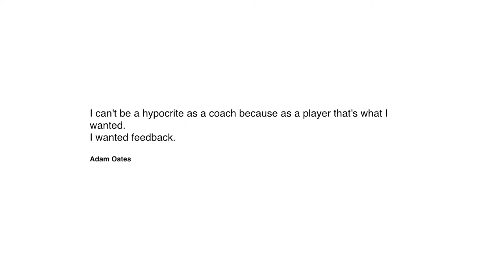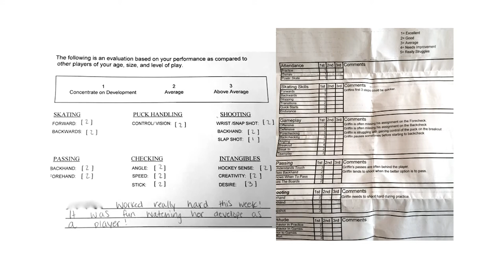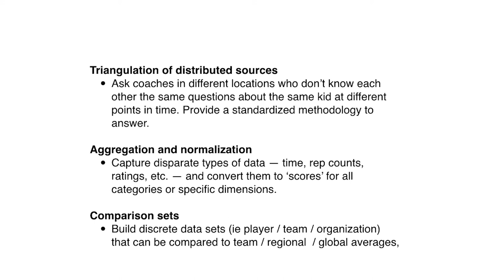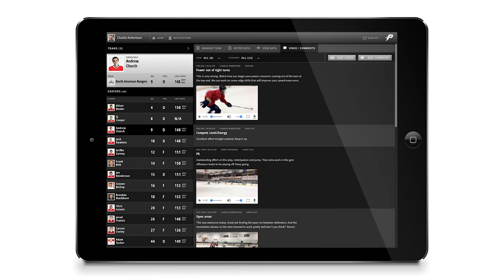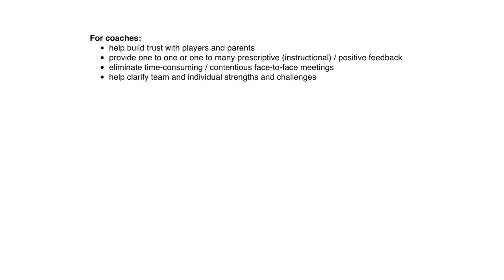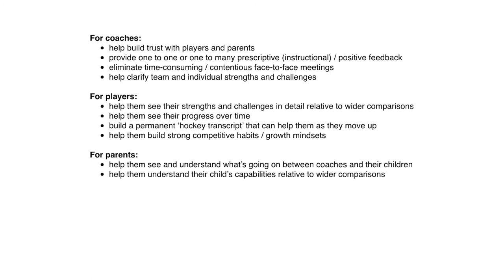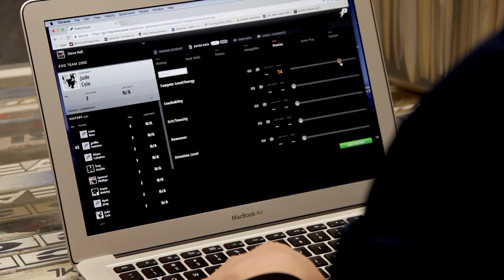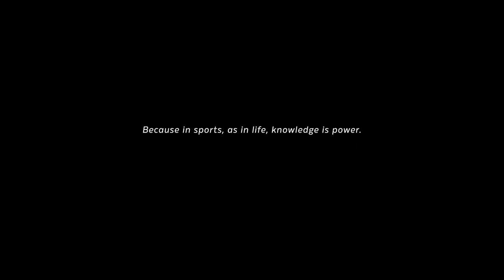Dave Mason - PowerPlayer: Feedback is Fuel for Young Hockey Players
PowerPlayer: Feedback is Fuel for Young Hockey Players
Presented by Dave Mason at Hockey Coaches conference

Let’s put on our parenting hats for a second. When you ask your kids how hockey was when they get in the car following a game or practice, what do they say? What do they report was said by the coach? What did they learn?

If you get the standard answer of “good”, don’t worry – you’re not alone.

Dave Mason is a hockey parent first and foremost. His passion for the game was born in the hearts of his two children. For Mason, the difference between a young athlete who receives feedback and one who doesn’t is night and day. Players need to know where they stand.